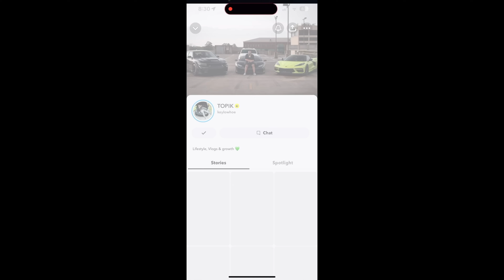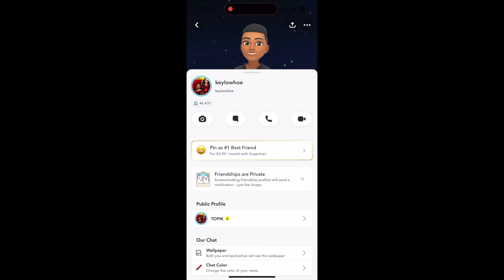GOLD DIGGER PRANK PART 192 | TOPIK